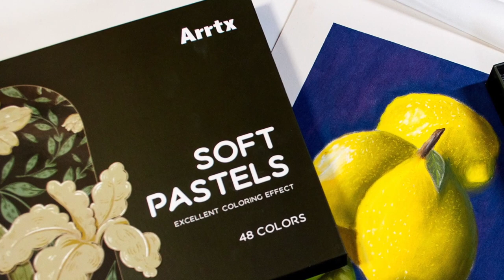Arrtx Soft Pastel Artwork Demonstration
Arrtx Soft Pastel Artwork Demonstration | Botanical Artwork Using Arrtx Soft Pastels

This is a short 7 minute video showing the process of painting some Lemons using the new Arrtx 48 Soft Pastels. I have completed a YouTube Review and Written Review of the Arrtx Soft Pastels if you are interested in learning more about them.

This is a new product from Arrtx and I think a welcomed product for many artists, in particular those who may be looking to try pastels but don't want to spend the money for a higher quality set only to discover they don't like pastels. With the Arrtx set you are going to get a really good glimpse at what can be accomplished with a really nice set of pastels, without spending a huge amount of money in the process. There are many artists who love the idea of pastels but not too sure about the feel or texture of the medium in their hands.

AMAZON US - Hahnemuhle Ingres Pastel Paper
AMAZON UK - Hahnemuhle Ingres Pastel Paper
AMAZON US - Clairefontaine Pastelmat
AMAZON UK - Clairefontaine Pastelmat

Amazon US (PST)
Amazon CA (PST)

Amazon DE (GMT)
Amazon FR (GMT)
Amazon IT (GMT)
Amazon ES (GMT)

AMAZON STORE